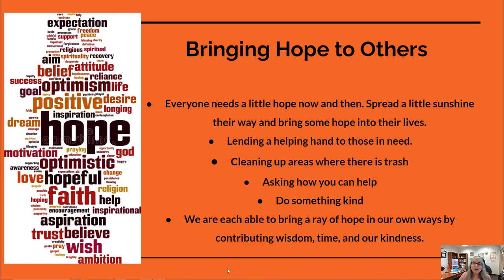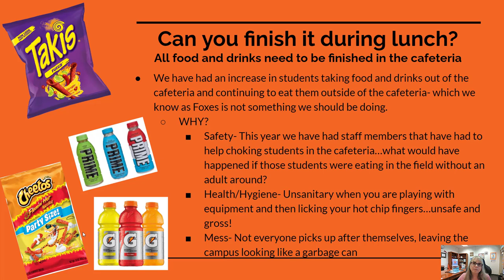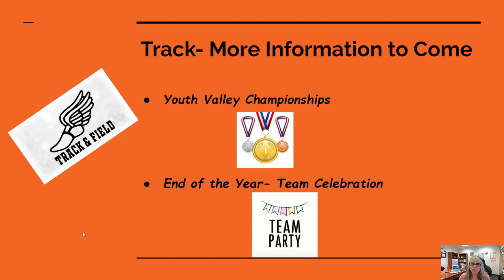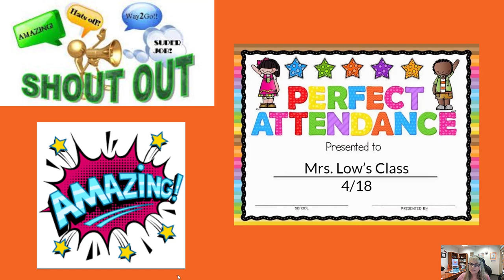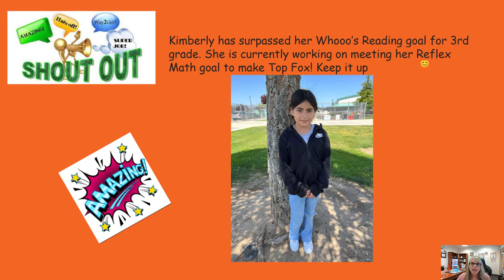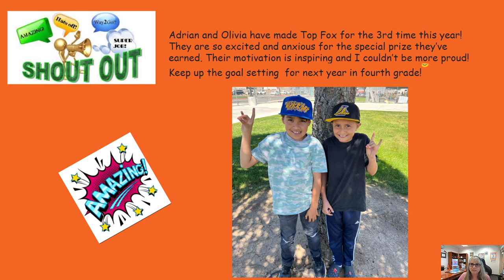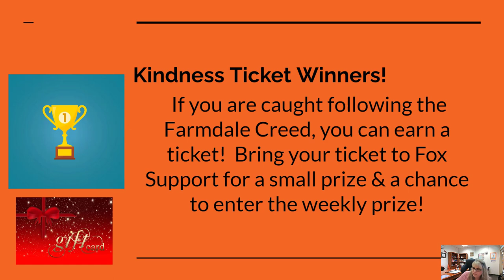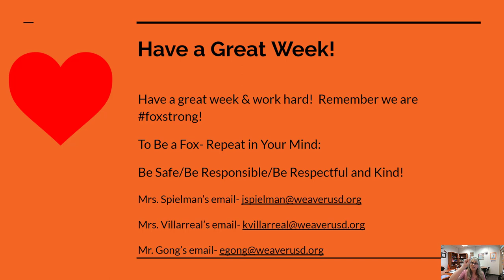April 24, 2023 Weekly Announcements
Happy Monday foxes!  Make sure to come to Family Bingo Night on Tuesday night in the cafeteria!  A big congratulations to our track team that rocked the Junior Olympics last weekend!